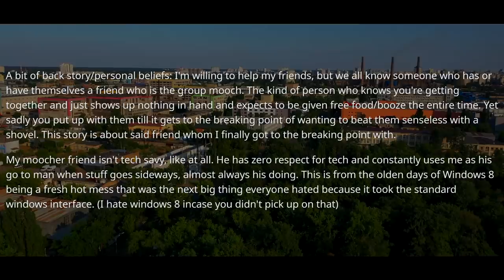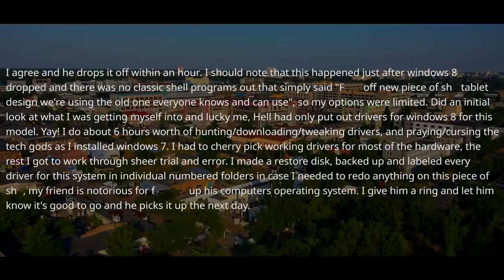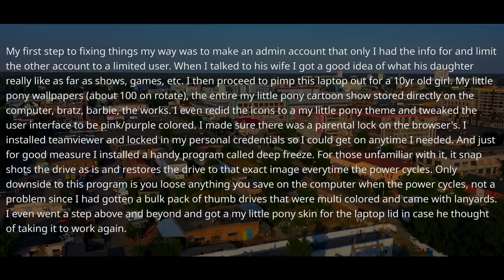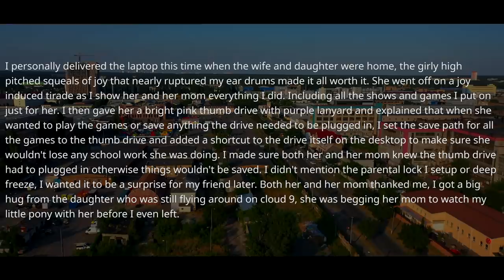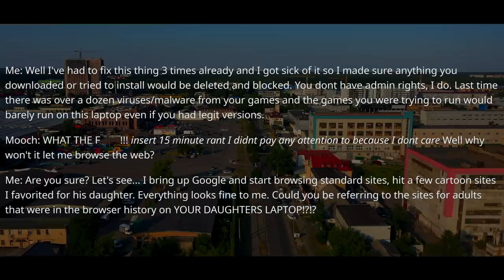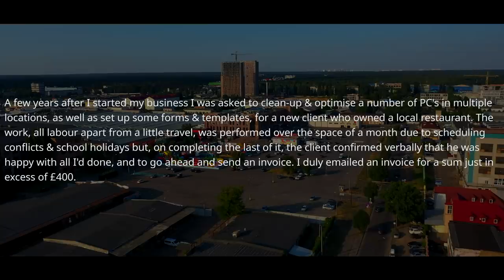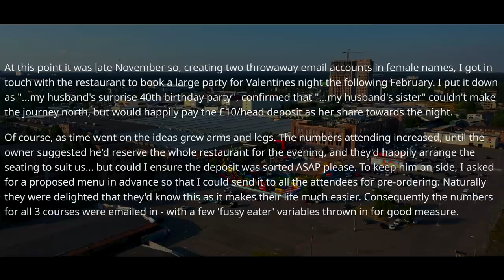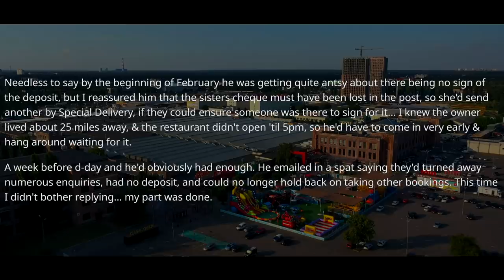Owner Didn't Pay IT Guy After Set Up ALL PC's & Systems. So Owner You'll Pay The Price! r/ProRevenge